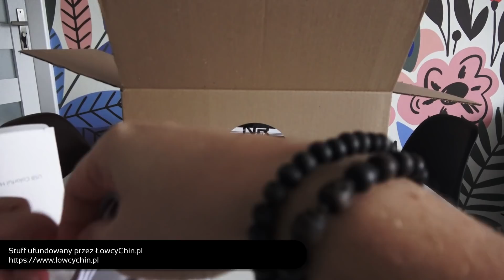Pudło Pełne Barachła #52 - Inboxing #51 (Giveaway)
Kolejne Pudło wjechało na kanał.